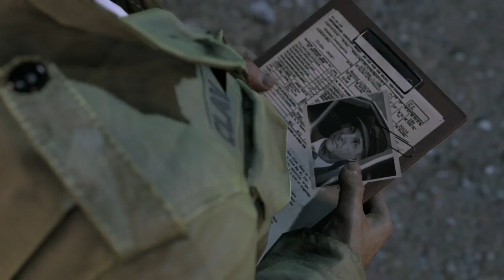Mafia III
Il mondo di New Bordeaux - I distretti